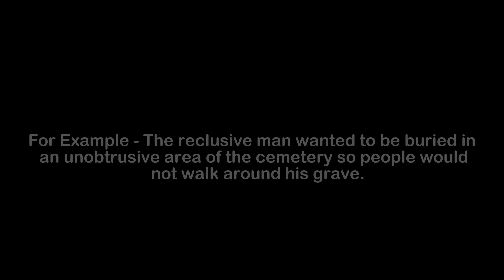What is the Meaning of Unobtrusive | Unobtrusive Meaning with Example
In this video, we have talked about the meaning of Unobtrusive with an example of Unobtrusive.

Meaning of Unobtrusive - Unobtrusive means not obvious

Example of Unobtrusive - The reclusive man wanted to be buried in an unobtrusive area of the cemetery so people would not walk around his grave.

1) Unobtrusive Meaning
2) What is the meaning of Unobtrusive
3) Unobtrusive meaning with example
4) Unobtrusive definition with example
5) Unobtrusive pronunciation
6) Meaning of Unobtrusive in English
7) What does Unobtrusive means?